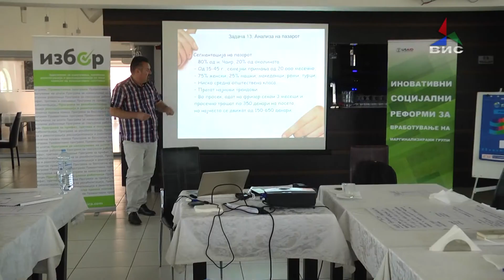Граѓанските организации лесно можат да станат социјални претпријатија 28.06.2018